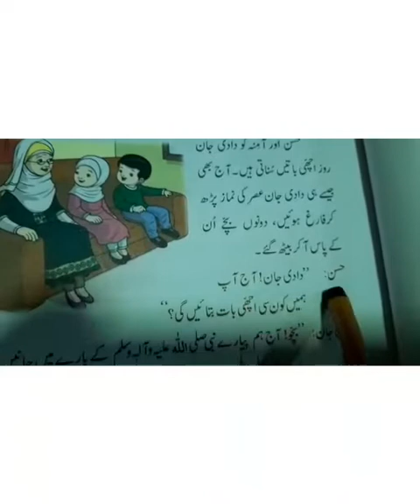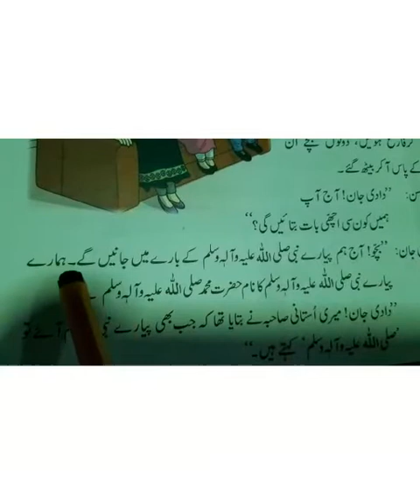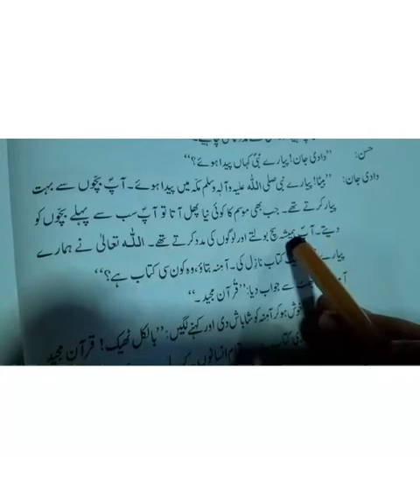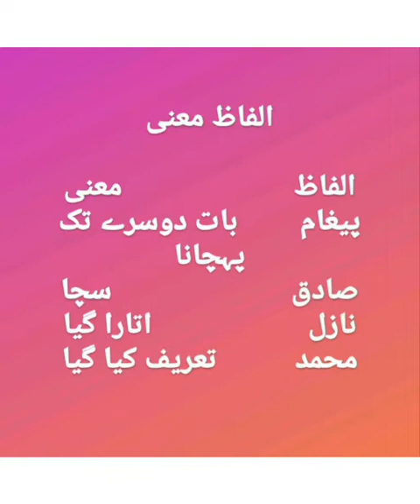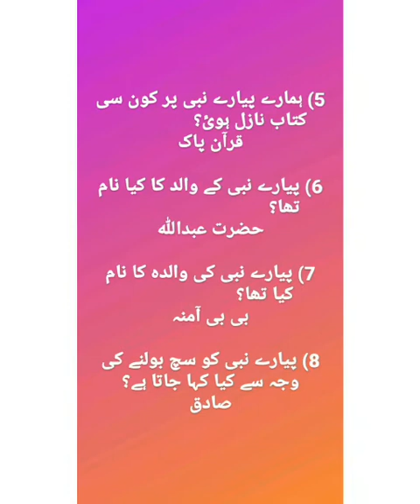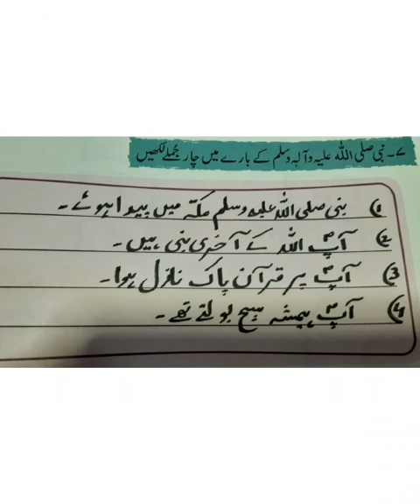Class 1 || Urdu Text || Second Term || Chapter 1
پیارے نبی صلی اللہ علیہ وسلم